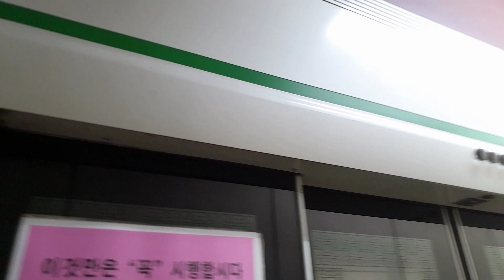서울지하철 2호선 신도림행 S2108 동대문역사문화공원역 도착(223편성)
2019년 5월 5일 촬영

2호선 신도림행 열차 동대문역사문화공원역 도착

The train bound for Sindorim, arriving at Dongdaemun History & Culture Park Station